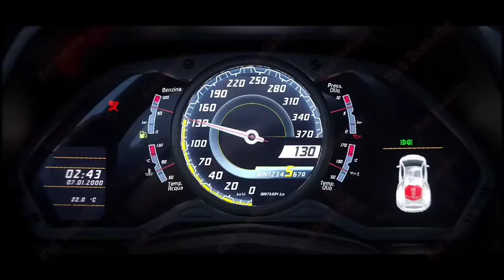PUBG...X.. LAMBORGHINI COLLABORATION AND RELEASE DATE. 25 th of march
Hi, i'm Rana Khadam. This is my channel about Gaming updates like(PUBG,CALL OF DUTY OR MORE GAMES) that you can use to grow your business.
My channel publishes vedio focus on PUBG UPDATES. If that sound like it can helpful for, please join me!